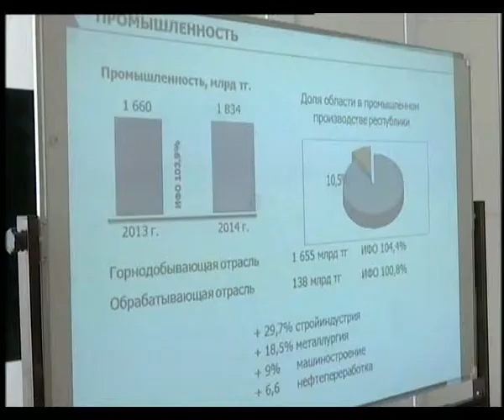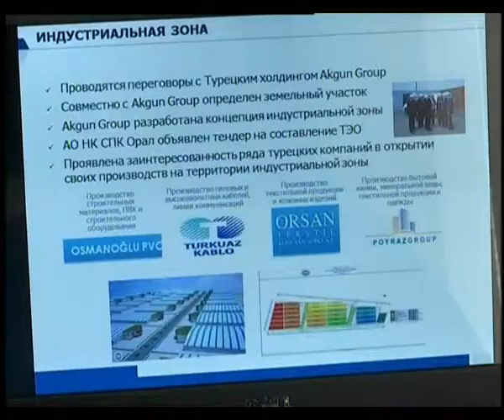В области реализуется 40 инвестиционных проектов на общую сумму более 300 млрд. тенге